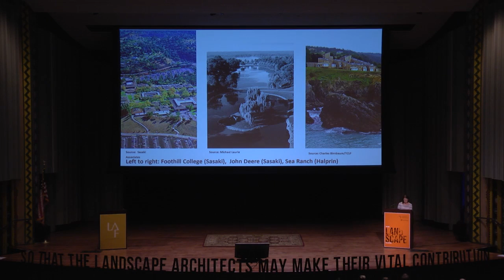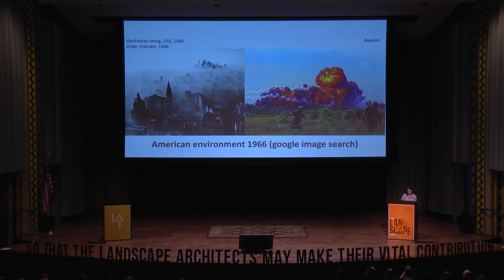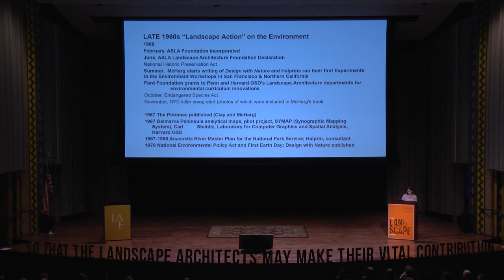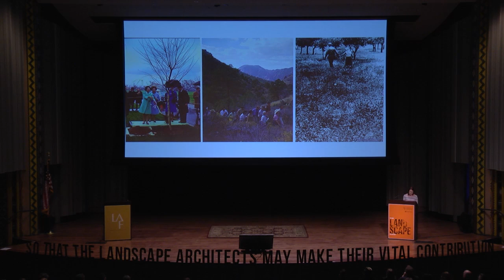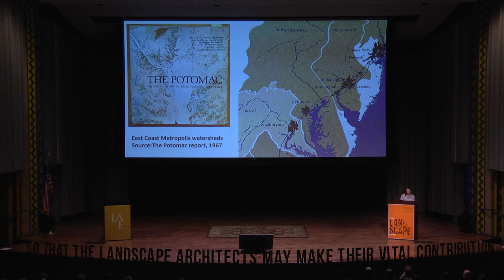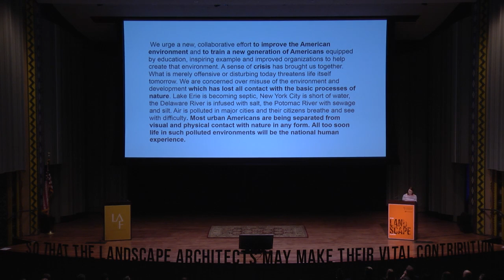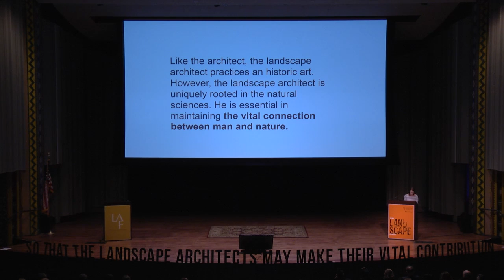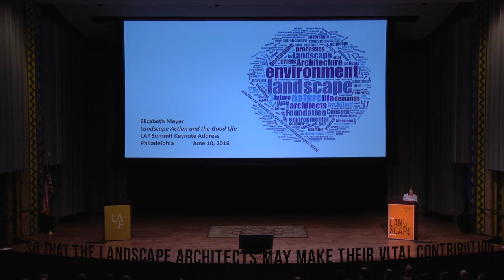Historical Context: Elizabeth Meyer presents at the 2016 LAF Summit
Recorded at the Landscape Architecture Foundation’s Summit on Landscape Architecture and the Future on June 10, 2016. Beth Meyer, Dean of the School of Architecture at the University of Virginia, provides historic context for LAF's 1966 Declaration of Concern.